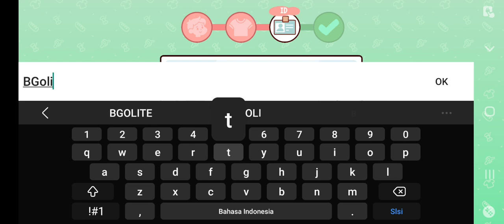My Dear Farm - Light and Simple Garden/Farm Simulator. First Gameplay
First or Deep Gameplay, Clips, Tips  or Achievement of Android and Mobile Games.